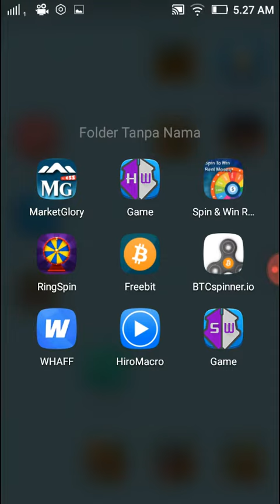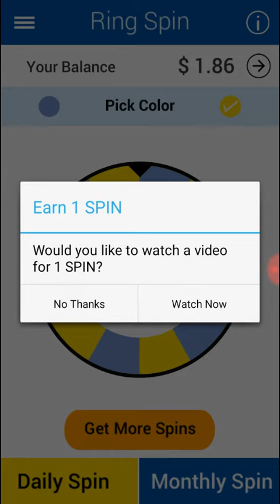CARA BERMAIN DI RINGSPIN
DEDI SETIAWAN - CARA MENDAPATKAN UANG DARI BERMAIN DI RINGSPIN